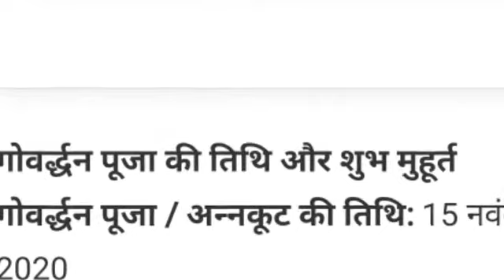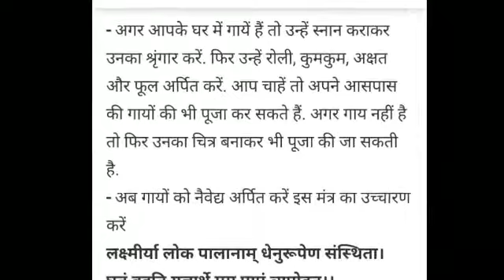गोवर्धन पूजा का मुहूर्त क्या है? और क्यो मनाया जाता है गोवर्धन पूजा ? जाने